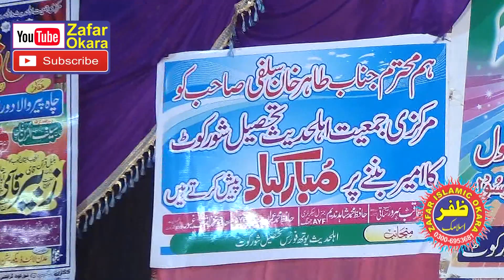Molana Hafiz Ishaq Okarvi Topic Shan e Sahaba.2019.Zafar Okara